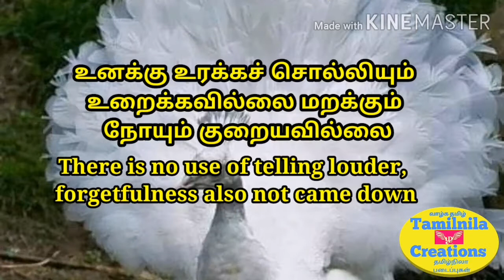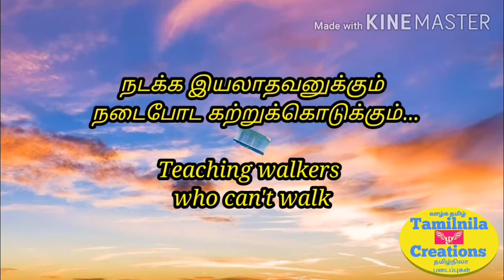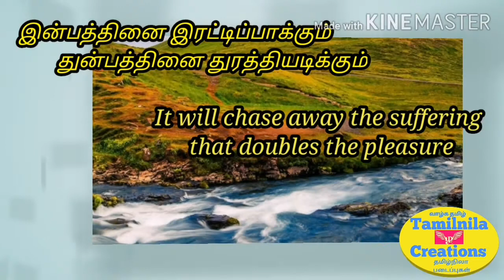Tamilnation l Friendship l My lyrics by T. MARIMUTHU l த.மாரிமுத்து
Hai here I explain my lyrics in Tamil and English.My lyrics about Tamil Nation and friendship. This is my own lyrics.Tamil lyrics written by myself.